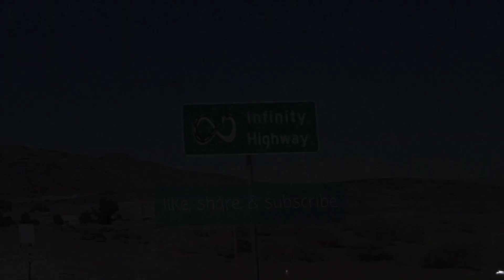Driving into massive lightning storm in Nebraska that only gets worse, 7/2021